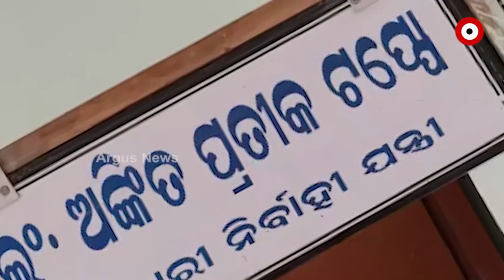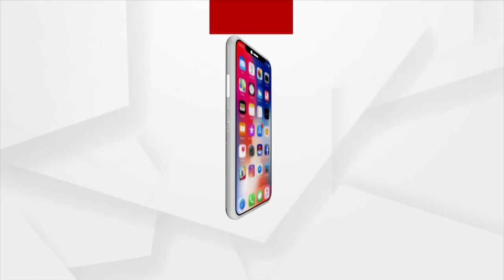ସରକାର ଦୁର କରି ନାଇଁ ପାରବାର୍ ଉପାନ୍ତବାସୀଙ୍କର୍ ଶୋଷ୍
ଆମପାଣି ପଞ୍ଚାୟତର  ପାନିର ଲାଗି ଲୋକ ହେଉଛନ୍ ହଇରାନ୍
ଅଭିଯୋଗ କଲେ ବି ବଡ ବାବୁଙ୍କ କାନରେ ପଡବାରନି ଗୁହାରି